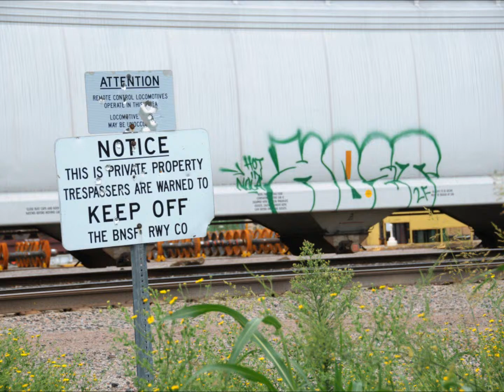Clouds and Painted Trains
Clouds and Painted Trains. They're each sure to roll through town again, different than before. Find the fleeting faces and take time to notice the design.